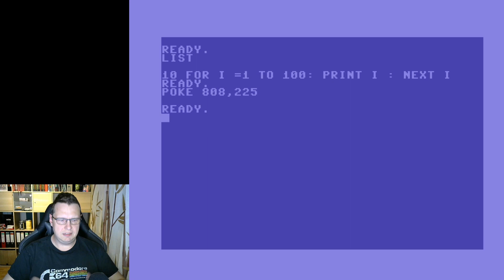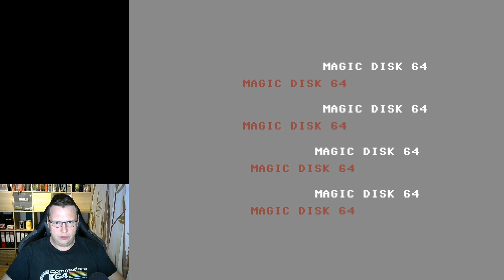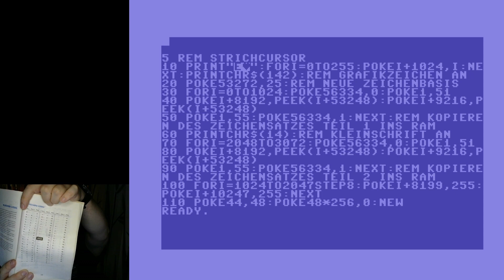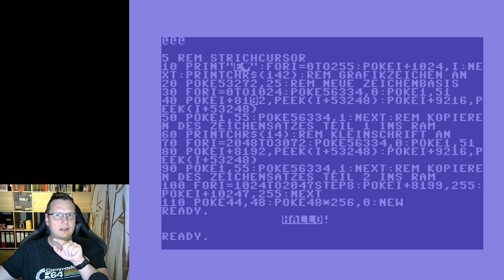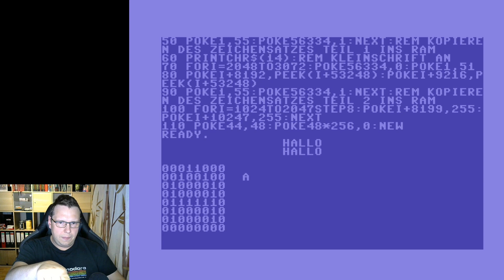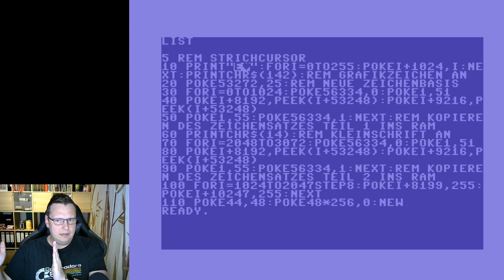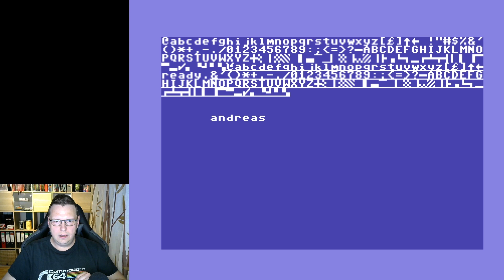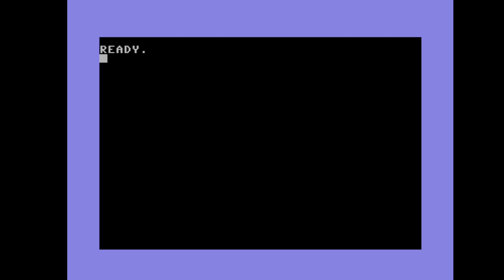#4 MagicDisk64 Ausgabe 12-87 Tips und Tricks - Den C64 Zeichensatz ändern in C64 Basic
Da habe ich glatt die Tips und Tricks Rubrik unterschlagen. Hauptsächlich geht es in dieser Folge um das Ändern des C64 Zeichensatzes um einen Unterstrich Cursor zu bauen, aber auch ein paar andere Tricks waren in der Erstausgabe MagicDisk64 zu finden.

0:00 Intro
1:04 Tips und Tricks
3:59 RUN/STOP ausschalten
4:39 RUN/STOP + RESTORE ausschalten
5:25 Auflisten mit LIST verhindern
8:02 Beispielprogramm Interrupt Module
10:35 Strichcursor Beschreibung
12:09 Strichcursor Quelltextanalyse - Zeichensatz ändern mit C64 Basic
39:10 Das Strichcursorprogramm in Action
45:27 mein Fazit zur MagicDisk64 12/87

viel Spaß!